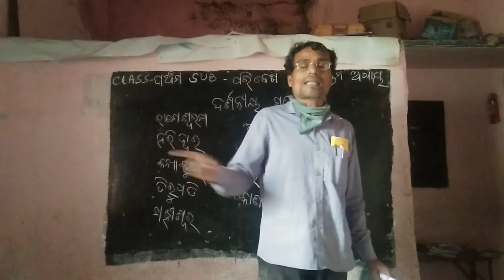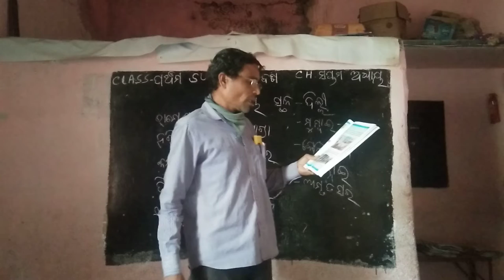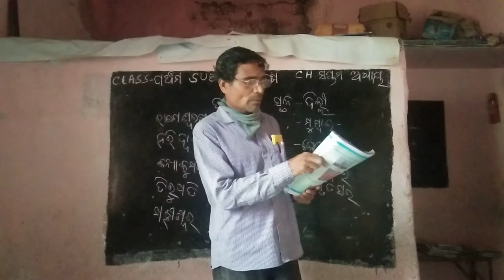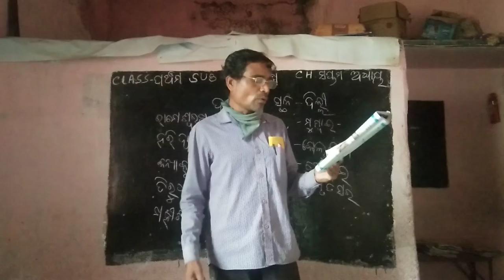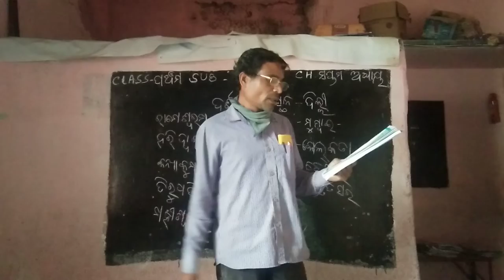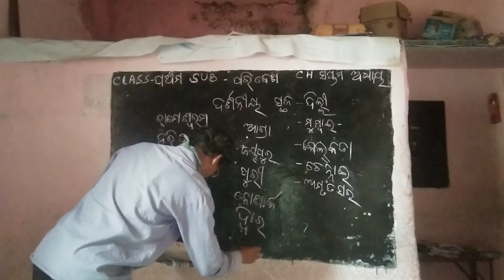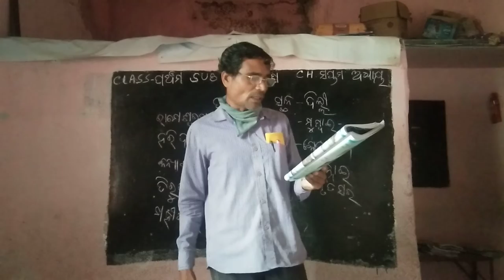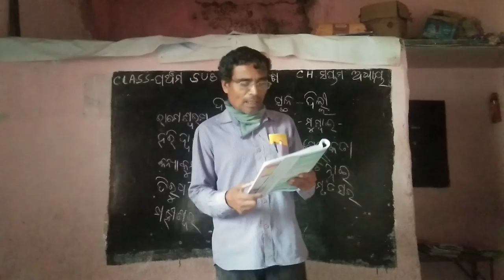Class-5 Paribesa Ch-7